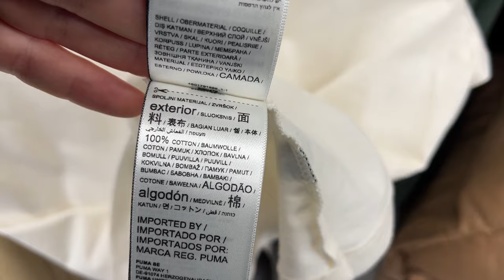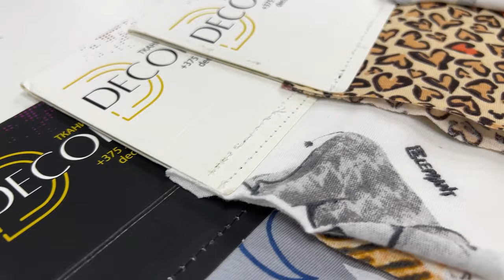ПОШИВ ФУТБОЛОК. Из какой ткани шить? Как выбрать? Кулирка.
Крупный магазин тканей Decobay в Минске и Беларуси.

Тайминг по видео:
0:00-0:13 - какие футболки продаются в магазине?
0:13-0:45 - о чем будет видео?
0:45-1:44 - какая кулирка бывает по составу? что лучше взять?
1:44-3:27 - какая кулирка бывает по плотности? разные по назначению
3:27-4:44 - какое бывает качество кулирки? как правильно выбрать?
4:44-5:21 - что означает показатель пряжи? на что нужно ориентироваться?

Музыка в видео: Never Play - Jeremy Blake